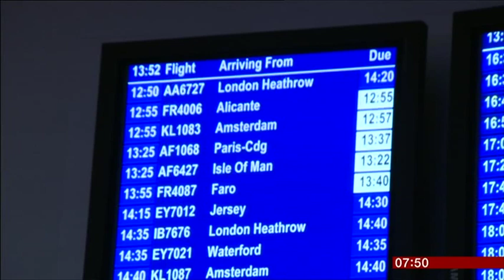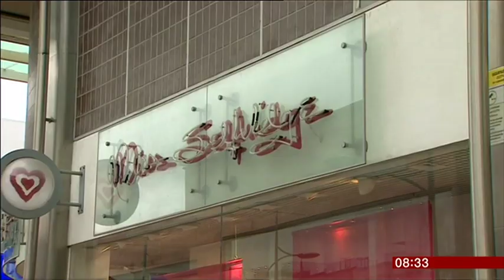2019 06 13 ARCADIA, AIRPORT DROP OFF-CHARGES